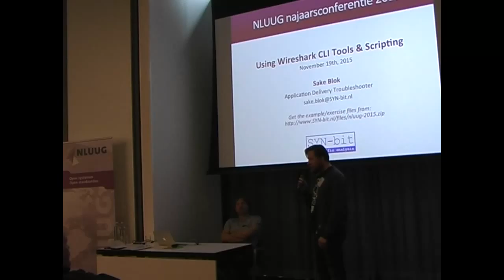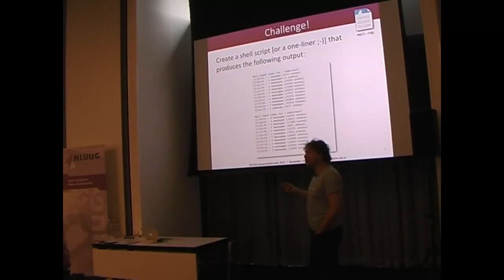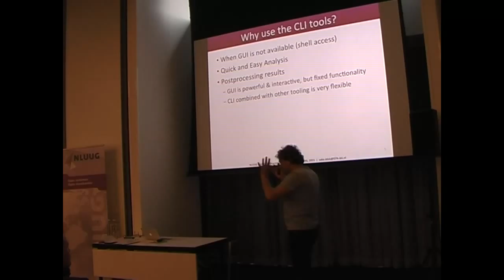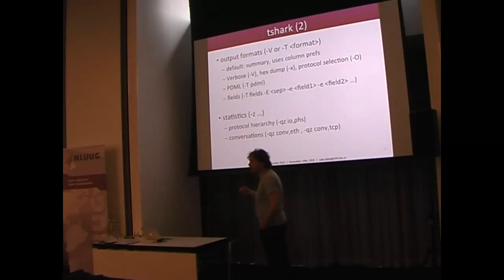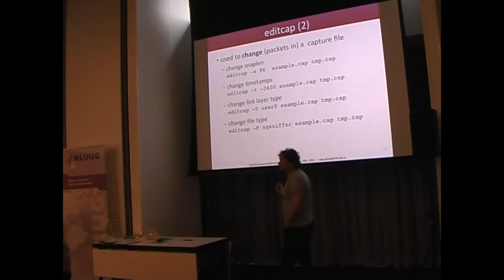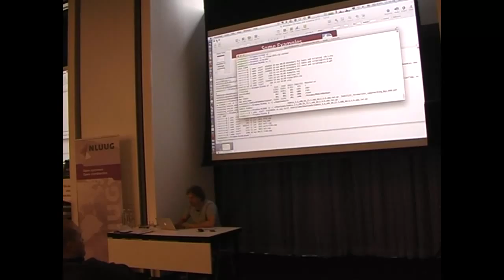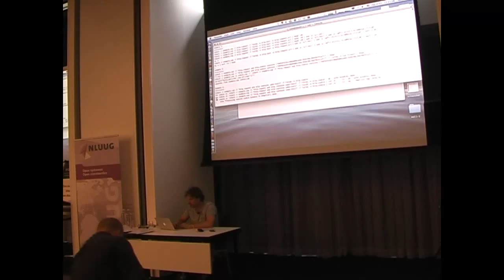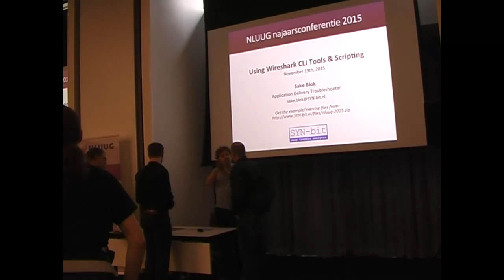Sake Blok -- Wireshark (NLUUG NJ15)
Abstract
In this session, Sake takes you on a tour to all Wireshark Command Line Tools. He will show you how to use dumpcap to capture packets for months, use editcap to split and alter trace files, use mergecap to merge capture files into one file, use capinfos for quick info on trace files and of course use tshark to generate custom output and some handy statistics. To take things one step further, Sake will show you how to integrate the Wireshark CLI tools with some standard CLI commands to create magical results that can't be created with the Wireshark GUI.
Biography

Sake Blok, a Wireshark/Ethereal devotee since 1999, is the founder of SYN-bit in the Netherlands. His company focusses on troubleshooting Application Delivery Networks. He also trains customers to enable them to solve their own networking issues. In 2006, Sake started to add code to Wireshark for the functionality he was missing. He also started to fix Wireshark bugs that were reported on Bugzilla. This work on Wireshark resulted in an invitation from Gerald Combs to join the Core Development Team, which he joined in 2007.